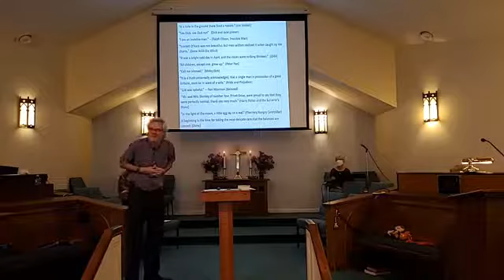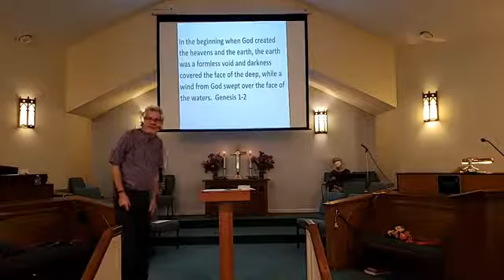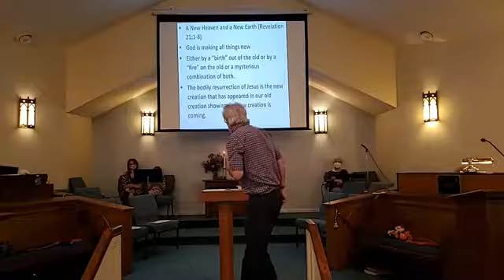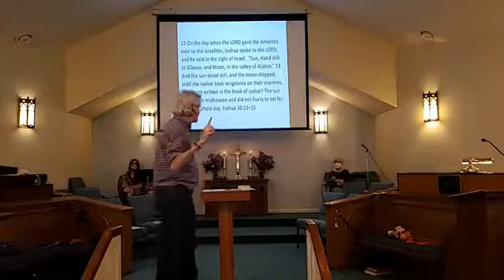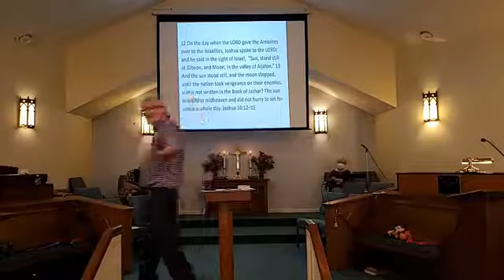Worship September 27 - "Where Is Heaven?"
Where does scripture say heaven is?  Can we get to it from earth?